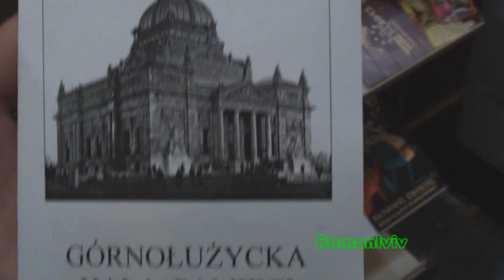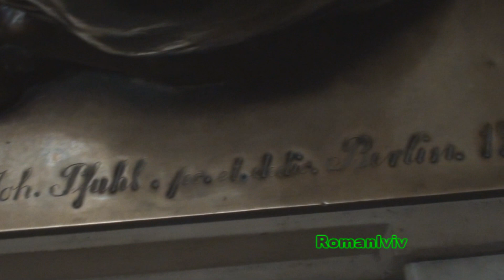Spektakl „Eliksir prawdy" w MDK Zgorzelec 2013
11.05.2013 w Miejskim Domu Kultury w Zgorzelcu Dziecięcy Teatr Baśni zaprezentowal po raz pierwszy przed szeroką publicznością spektakl pt. „Eliksir prawdy".
Scenariusz Hanny Kustosz, reżyserowała Dorota Baranowska. kostiumy do przedstawienia przygotowały: Janina Grzywacz, Agata Szmigiel i Łukasz Marcin Lat. Scenografia: Ewa Domańska Dziemidowicz. Oprawa dźwiękową i świetlną odpowiadal Jacek Kadłubicki.
W spektaklu występili: Julia Boreyko, Oliwia Chalupa, Krystian Gołdyn, Hubert Grabowski, Ala Grzęda, Iwetta Jędrys, Magda Jędrys, Wiktoria Kołpaczek, Fabian Kotlarz, Nikola Król, Magda Miękoś, Ola Oleksyn, Natalia Owczarek, Zosia Ratajczak, Weronika Skrzypczyk, Dominika Stasiak, Kornelia Stasiak, Dawid Stępień, Grześ Walenkiewicz, Radek Walenkiewicz i Grzegorz Zosiuk.

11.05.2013 в Городском доме культуры в городе Згожелэц Детский театр представил первое выступление перед большой аудиторией пт «Эликсир правды".
Автор куратором виступила Ханна Кустош, режиссер Дорота Барановская. костюмы Янина Гривачь, Агата Шмигель и Лука Мартин. Художник-постановщик: Ева Доманская Дземидовичь. Связывание звуковых и световых соответствовало Яцек Kадлубицкий.
Роли исполняли:  Юлия Борейко, Оливия Халупа, Кристиан Голдын, Хьюберт Грабовский, штат Алабама окунь, Иветта Эдрись, Магда Эдрись, Виктория Колпачек, Фабиан Медник, короля Николы, Магда Миекось, Ола Алексин, Наталья Овчарка, Софи Ратайчак, Вероника Скрипчик, Доминика Стасиак, Корнелия Стасиак, Дэвид Фуллер, Гжешь Валенкевич, Радек и Григорий Валенкевичь Зосюк.

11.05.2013 im Städtischen Kulturhaus in Zgorzelec Kinder-Märchen-Theater präsentiert den ersten Auftritt vor einem großen Publikum Fr "Elixier der Wahrheit."
Geschrieben von Kurator Hanna, von Dorothy Baranowska gerichtet. Kostüme vorbereitet Janina Grzywacz, Agata Szmigiel und Lukas Martin Breite zu präsentieren. Production Designer: Eve Domańska Dziemidowicz. Binding Ton und Licht entsprach Jacek Kadłubicki.